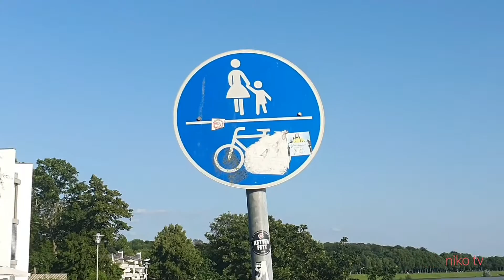Наводнение в NRW Северном Рейне-Вестфалии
Наводнение Дюссельдорф Рейн. Hochwasser Düsseldorf  am Rhein. Началось наводнение в Германии. Рейн вышел из берегов. Пока без особых последствий.